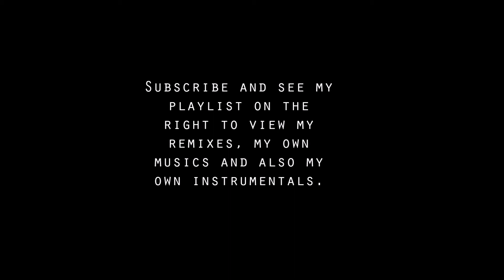Mirrruulll - Oblivion (Full Instrumental Mix)